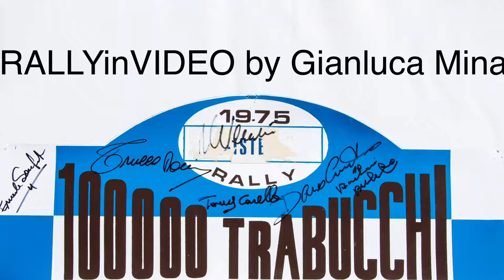Rallye de L’Epine - Mont du Chat 1997; la bosse de Verthemex première partie